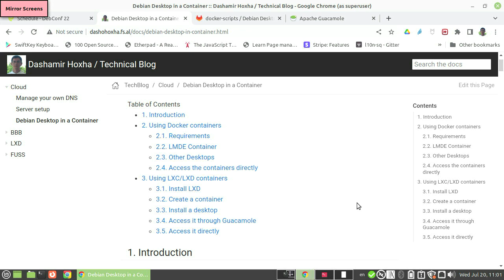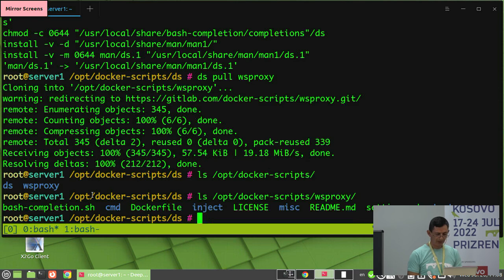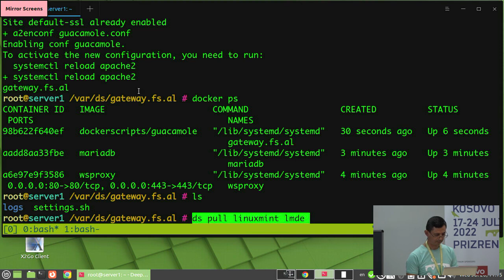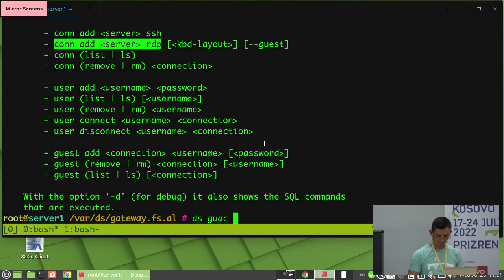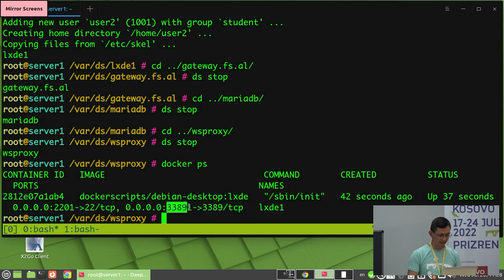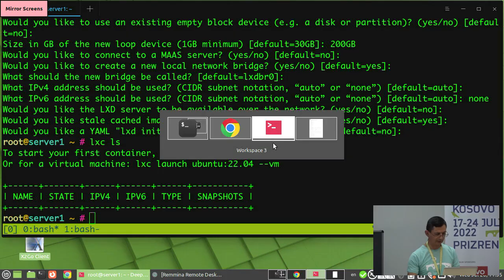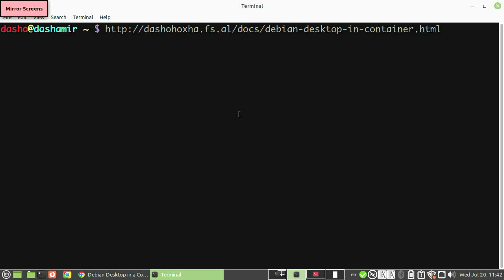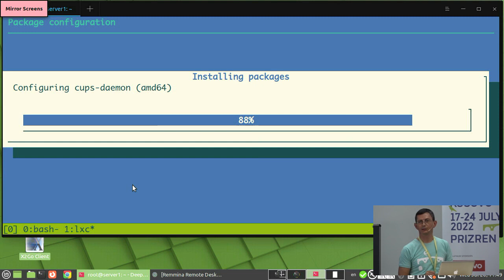Running Debian Desktop in Containers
by Dashamir Hoxha

Usually containers are used to run services, but why not run a full desktop on them? It is possible, it is useful (not just for testing), and it is more efficient and convenient than using virtual machines. In this presentation I will demonstrate how to run different desktops (Xfce, LMDE, MATE, Cinnamon, KDE) on containers. We will try both Docker and LXC/LXD containers.

Room: Lumbardhi
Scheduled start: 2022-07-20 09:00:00